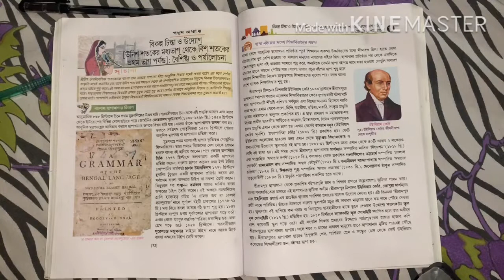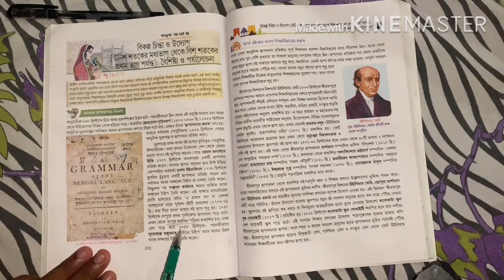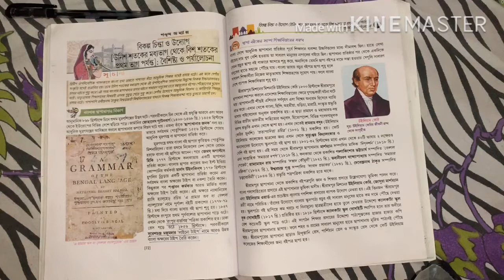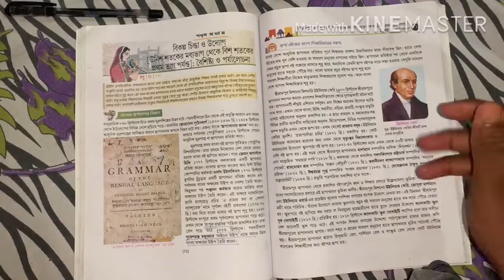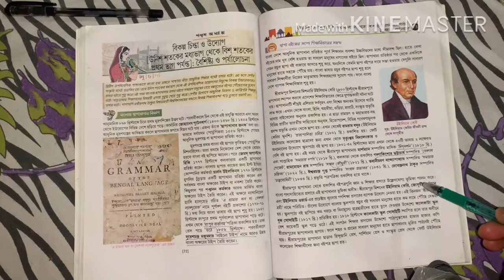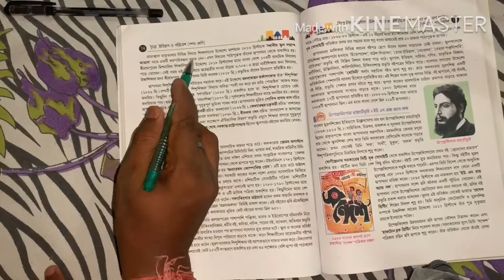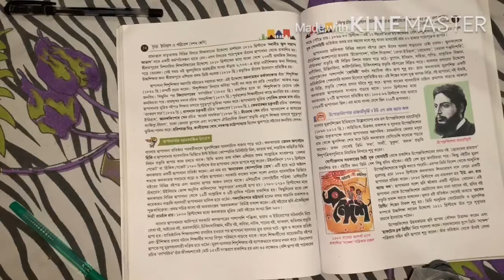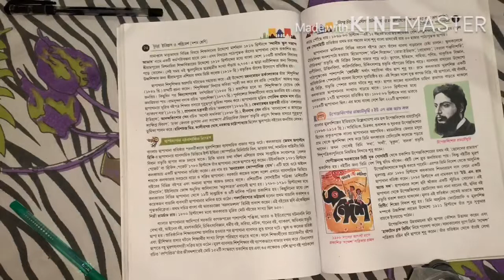দশম শ্রেনী।5 th chapter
বাংলার শিক্ষাবিস্তার ও ছাপাখানা ও শিক্ষাবিস্তারের সম্পর্ক।